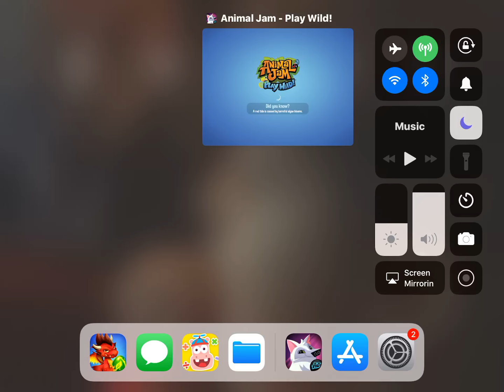This is my first vid of aj